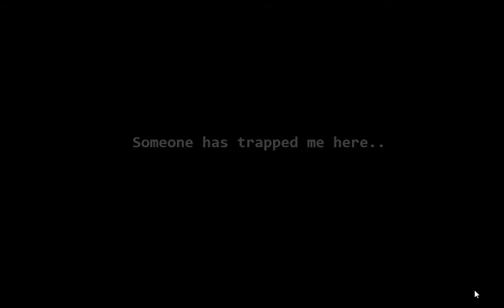[Crazy Escape Games] Outlast Escape Walkthrough